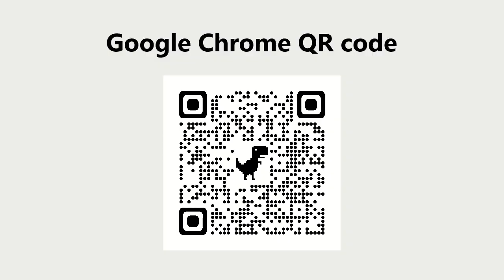PORTUGAL. PORTUGAL T-SHIRT. SAMER BRASIL (TEEPUBLIC)